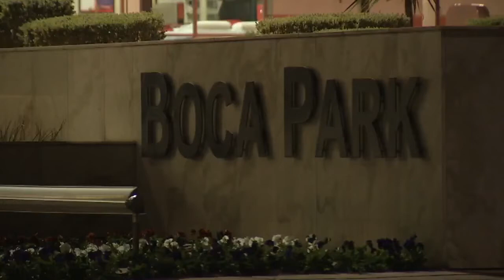Suspect in custody after breaking in to T-Mobile in Boca Park